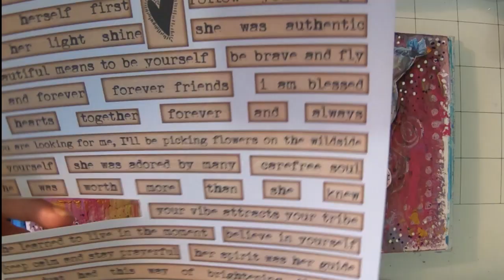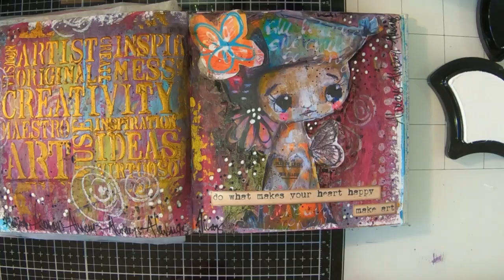Tandi Art Fairy Page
Art Journal page using acrylic paints, and printouts from Tandi Art and Calio Collage.

Products Used:
Dina Wakley Mini Art Journal
Prima Impasto Acrylic Paint - Mediterranean, Dusty Rose, Wild Iris.
Paper Artsy Fresco Chalk Paint - Bougainvillea and Guacamole
Prima Liquid Acrylic - Ink Black
Jane Davenport Squid Ink - Hybrid ink - Beluga White
Dark Room Door Stencil
TCW Grecian Gold Modeling Paste
Tim Holtz Media marks 2 stamp set

Tandi Art Fairy Story 7: link to Etsy